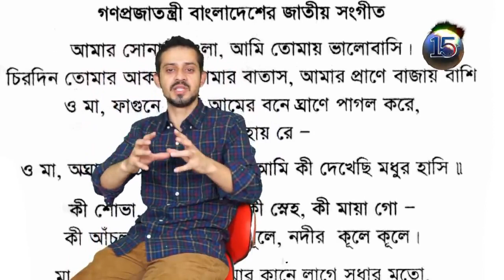আমি ইলিয়াস আওয়ামী লীগ বিরোধী মানুষ না